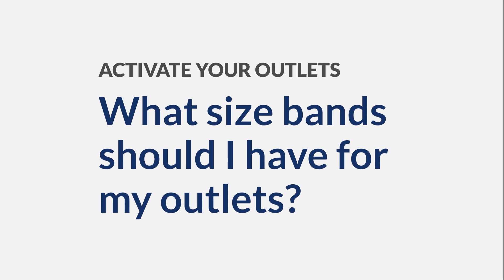What size bands should I have for my outlets?